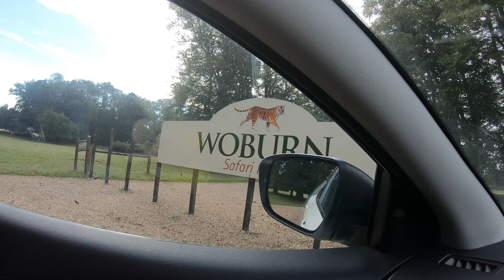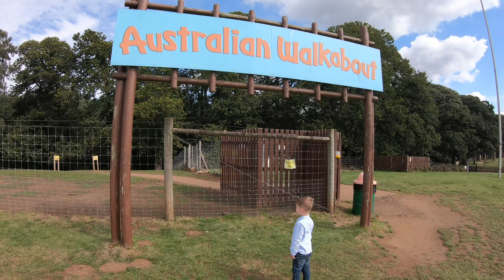Close Encounters at Woburn Safari Park!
We made the most of the last of the school summer holidays by having a lad and dad day at Woburn Safari Park!

Little did we know we would be given a fact mission for 3 animals and just how close we would get on the road safari!